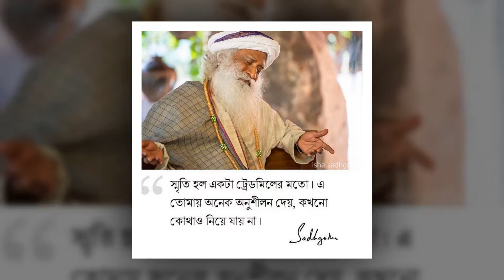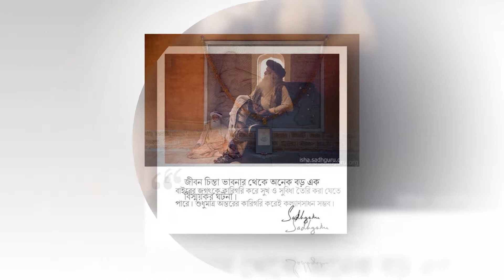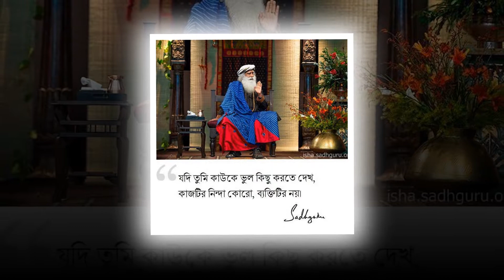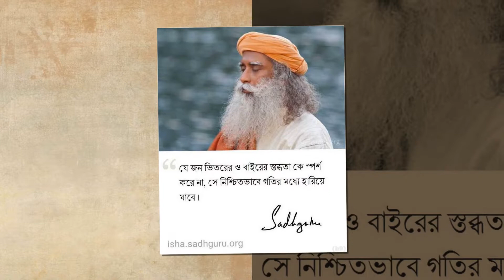সদগুরু জাগ্গি বাসুদেব || Sadhguru গভীর অর্থপূর্ণ সেরা উক্তি সদগুরু জাগ্গি বাসুদেব Twinbaby 7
সদগুরু জাগ্গি বাসুদেব || Sadhguru
গভীর অর্থপূর্ণ সেরা উক্তি সদগুরু জাগ্গি বাসুদেব
Twinbaby 1

MotivationalQuote video

►Video Credits:
► Animation : Keya Manik Raton Halder
► Music & Tune : Unknown
► Lyrics :
► Voice: Binoy chowdhruy
► Editing: Binoy chowdhruy
► Label: Tapur-Tupur Multimedia
►Autority link: wikpidia, google, youtube

►Video Courtesy:

✽ Singer : Tapur tupur

শরীরের কোথায় তিল থাকলে কী হয়! || Til thakle ki hay

Caution: This video is for creating awareness among people to avoid illegal and unsocial activities.

সূত্রঃ Google

TwinBaby TapurTupur

TwinBaby TapurTupur
►Facebook Fanpage:
twin Hot viral videos